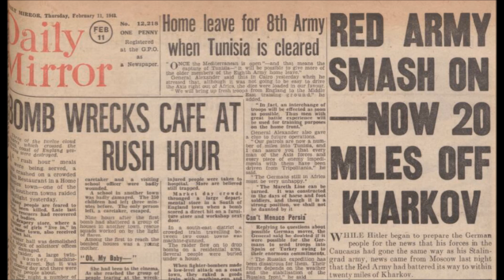The Long Haul to the Front | 11 February 1943 | Spike Milligan | "Rommel?" "Gunner Who?" | 1974